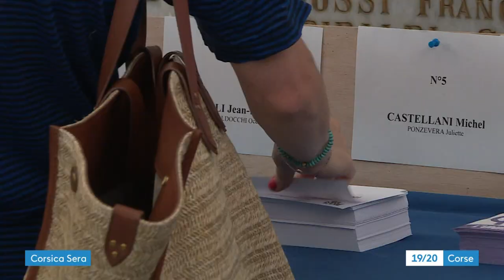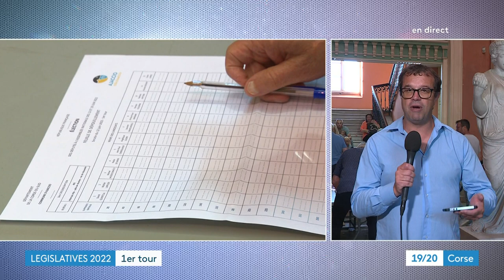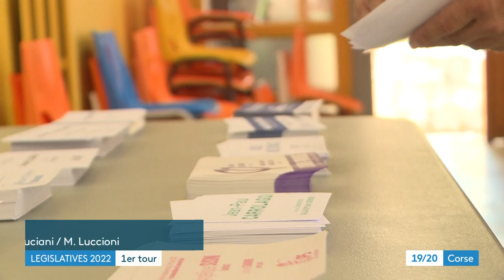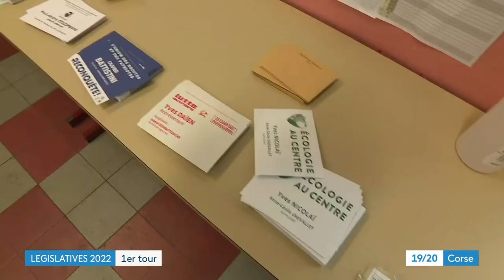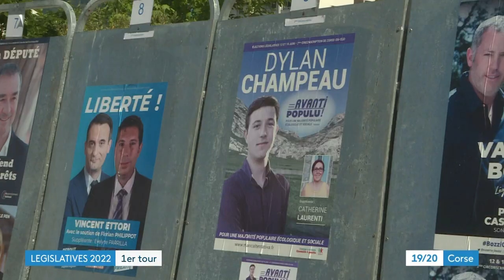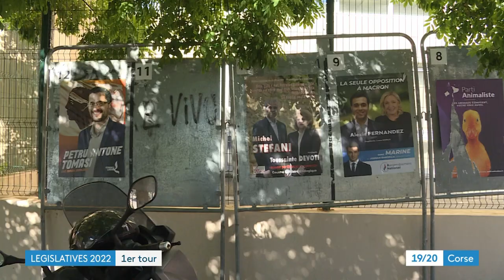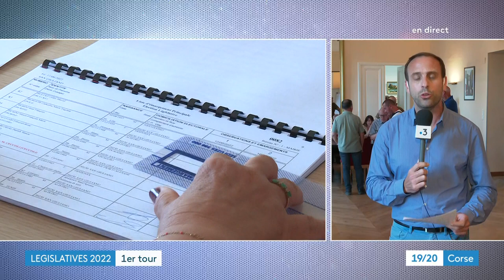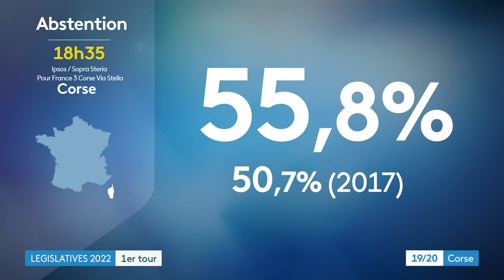Elezzione Legislative : Corsica Sera du 12 juin 2022